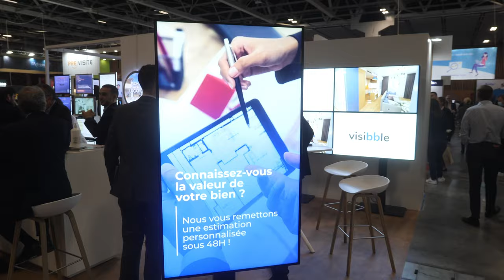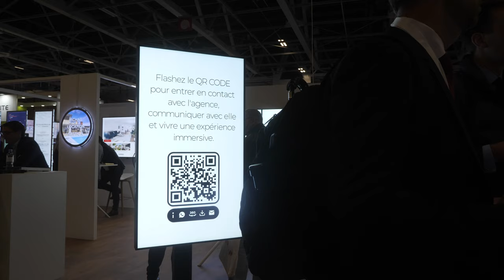Les moments forts de VITRINEMEDIA au RENT 2021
😍 Vous nous avez manqués !

Merci à tous d'être venus si nombreux au stand VITRINEMEDIA au RENT 2021 !!!
Nous sommes heureux d'avoir pu vous retrouver, échanger et partager des moments précieux avec vous.

On vous dit à l'année prochaine pour le RENT 2022 !